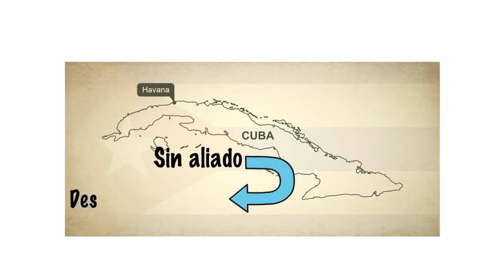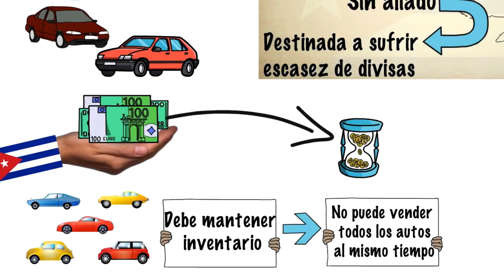•CUBA TIENE LOS AUTOS MAS CAROS DEL MUNDO?•AUTOS MAS CAROS EN CUBA☺ME COMPRE UN AUTO?•YA1000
☺PORQUE EN CUBA ESTÁN LOS AUTOS MAS CAROS DEL MUNDO?•AUTOS MAS CAROS DEL MUNDO ESTÁN EN CUBA•AUTOS DE LUJO EN CUBA| COMO ES TENER UN AUTO EN CUBA? | PRECIO DE LOS AUTOS EN CUBA| CARROS MAS CAROS DEL MUNDO◘MILLONARIOS EN CUBA| AUTOS CLÁSICOS EN CUBA○
CUBANOS POR EL MUNDO| AUTOS CUBANOS |

autos en cuba | precios de los autos en cuba | autos clásicos en Cuba

↔↔↔↔↔↔↔↔↔↔MAS VÍDEOS EN CIUDADES Y PAÍSES ↔↔↔↔↔↔↔↔↔↔↔↔